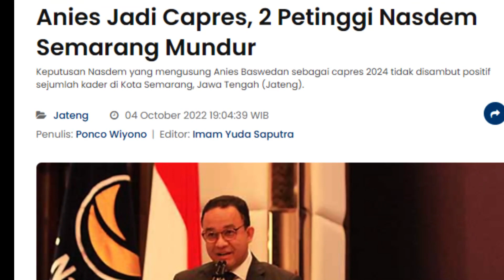Tawa Lepas Prabowo Tanggapi NasDem, Banyak Kader 'Berguguran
Terima kasih sudah mendukung channel ini